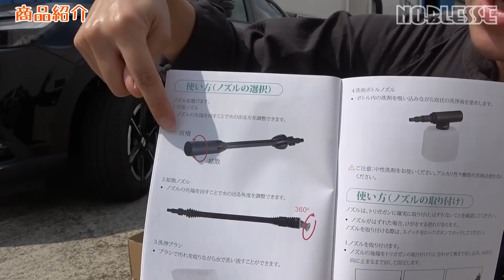【高圧洗浄機】超小型！持ち運びできて洗車も楽々♪｜KIMO充電式高圧洗浄機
今回ご紹介するのは、コードレスの小型高圧洗浄機！バケツの水だけで高圧洗車ができちゃうお手軽洗車グッズです♪なんと専用ノズルで泡洗車もお手の物。実際に使用感をレビューします！
洗車以外にも外壁の汚れ落としやお花の水やり、自転車やサーフボードの洗浄など用途がたくさん。
1.5kgの軽量モデルなので持ち運びも楽々、場所も取りません。
実際にノブレッセayaちゃんが使用して、徹底レビュー！ぜひ最後まで見てね♪

■KIMO 充電式コードレス小型高圧洗浄機の詳細はコチラ⇩
KIMOコードレス高圧洗浄機 モデルQM-5018
元値：15980円
セール価格：13583円！（15%OFF）
セール期間：2022年6月6日-6月12日

　購入先・またはメーカーにご連絡お願い致します。
　ノブレッセまたは、ノブレッセYouTubeでの対応は出来かねますので、予めご了承下さい。

※NOBLESSEグッズは公式です。(SUZURI×YouTubeの公式です)

【チャプター】
0:00 オープニング
0:20 新アイテム！
0:58 商品開封
1:51 商品の詳細
3:48 車の汚れ具合をチェック
4:44 実はKIMO製品・・・
5:23 使ってみる
6:27 洗車開始！
7:10 便利機能発見
7:55 泡シャンプーを作る
8:47 拡散ノズルを使ってみる
9:34 シャンプーを洗い流す
9:53 洗車してみた感想
10:34 洗車以外の用途で試してみる(掃除)
11:20 使ってみた総評